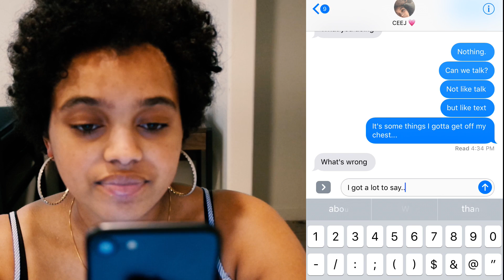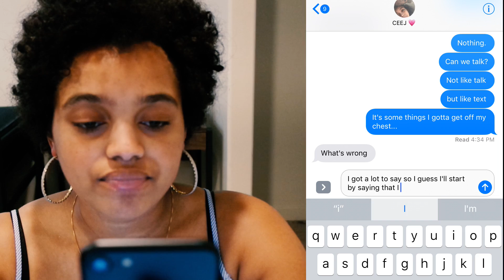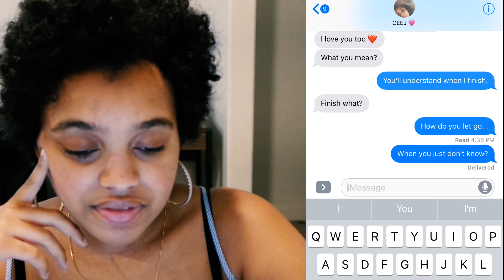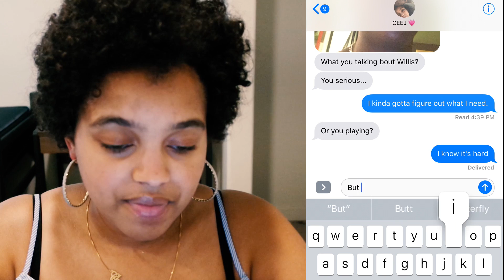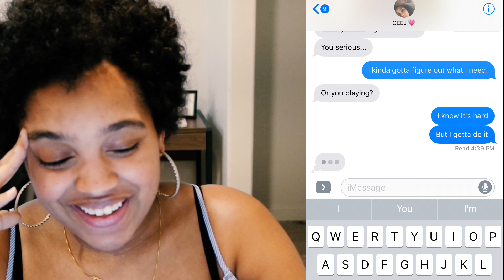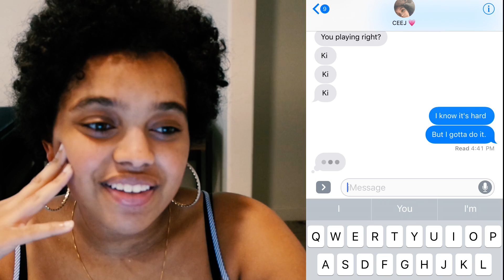SONG LYRIC PRANK ON MY BOYFRIEND (GONE WRONG)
lmao, yall...do you think he knew?

Hit me up on social media!! Let's be family.

Thanks for STWK!